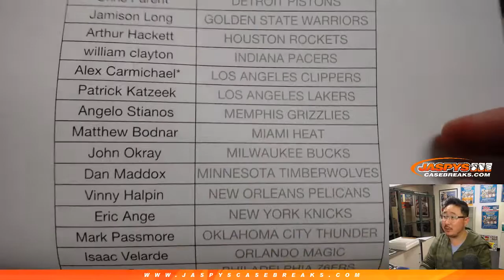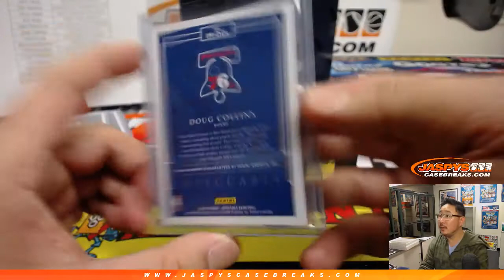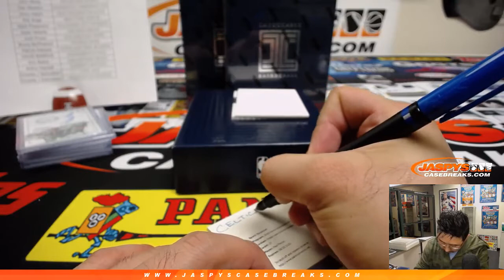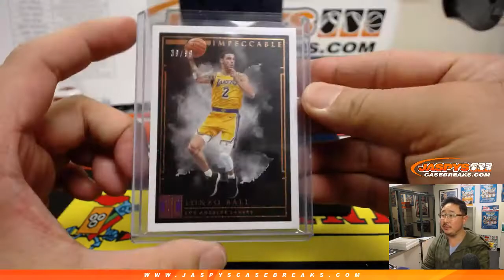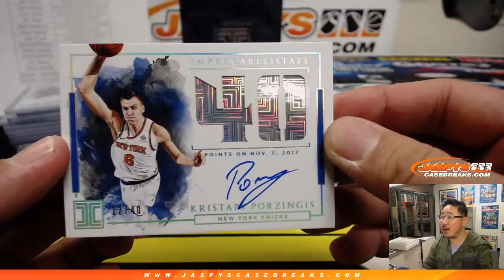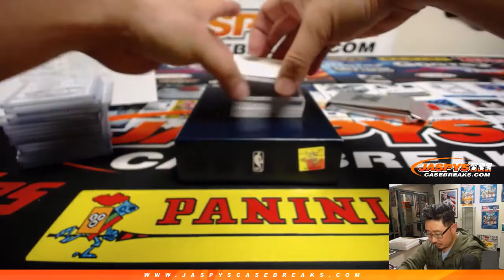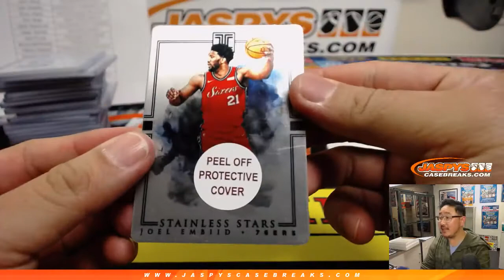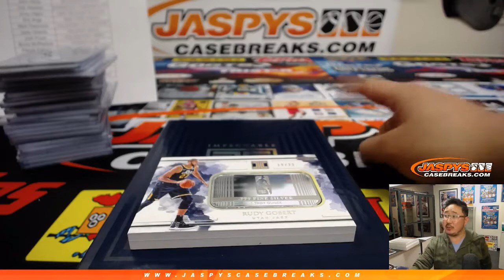W, 02/20/19 || 3Box PYT #1 || 2018-19 Panini IMPECCABLE Basketball (NBA)